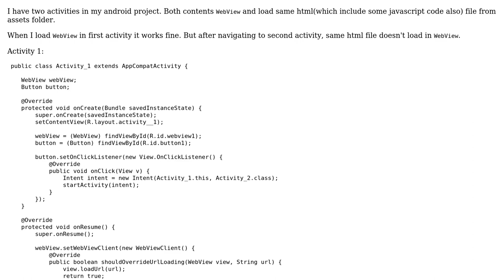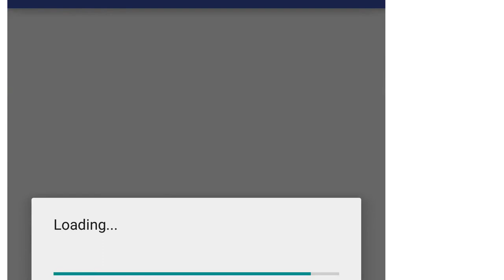Error while loading html in webview from Assets folder in android while used multiple activities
With thanks & praise to God, and with thanks to the many people who have made this project possible! You are responsible for your own actions.